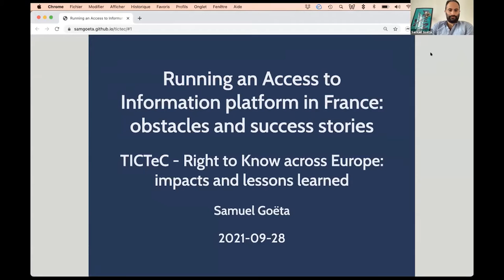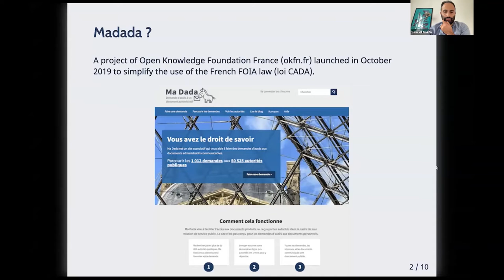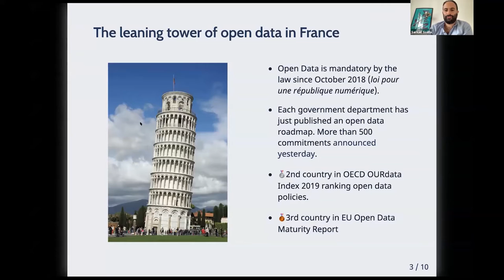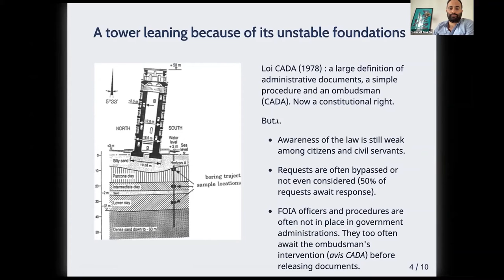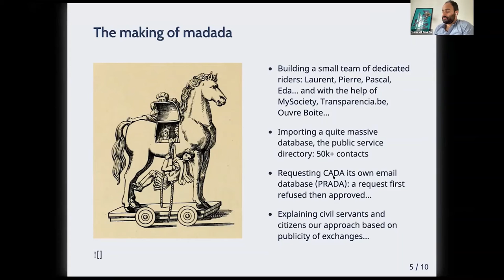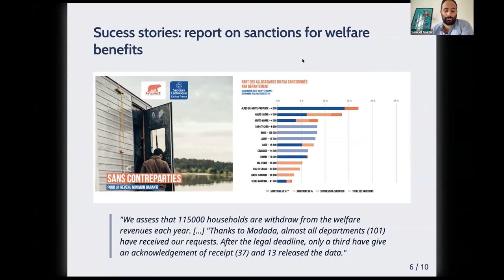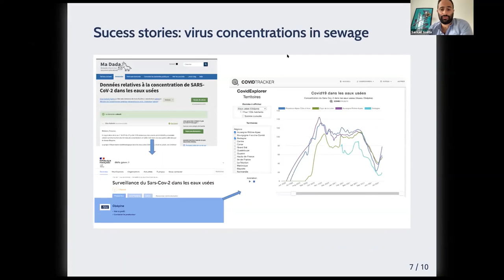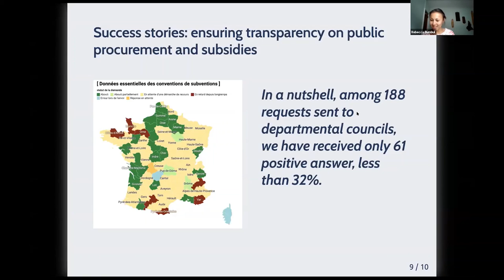Running an Access to Information platform in France: obstacles and success stories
This presentation was part of the TICTeC Show and Tell event for Right To Know Day 2021.

Samuel Goëta from MaDada

Open data in France somehow looks like the leaning tower of Pisa: beautiful (open data is mandatory by law), but with foundations (the Freedom of Information Act)  in bad shape. In this presentation, Samuel speaks about the weaknesses of FOIA in France, how the French Alaveteli platform madada.fr manages them and the first success stories of the platform.